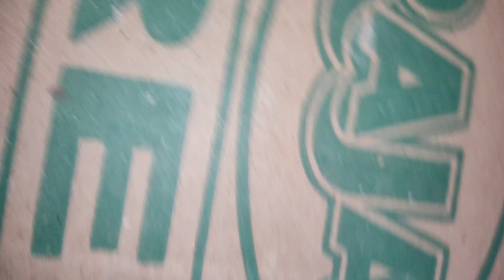Humara Jimu Jinu Bohat Bade Ho Gaye 😍 Sajal Duary Vlogs | Vlog 067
Humara Jimu Jinu Bohat Bade Ho Gaye 😍 Sajal Duary Vlogs